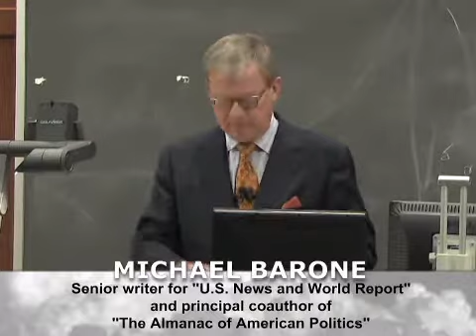Our First Revolution and Beyond (On Britain's Glorious Revolution, 1688)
Michael Barone works for the U.S. News & World Report